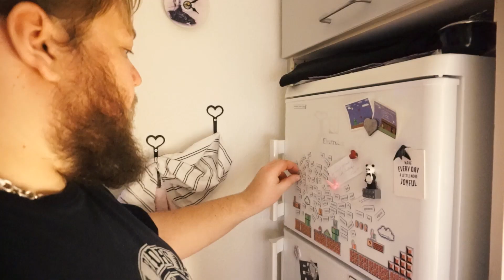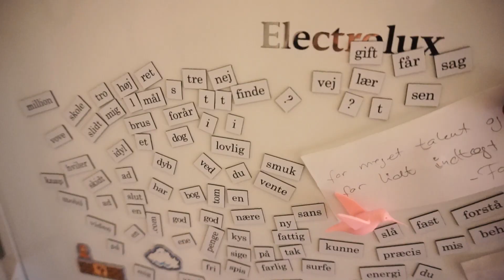EN HELT ALMINDELIG VLOG | Drastrup's Vlog 05.01-2020